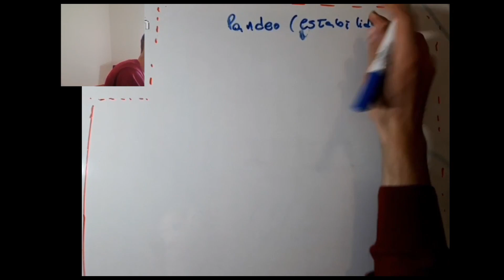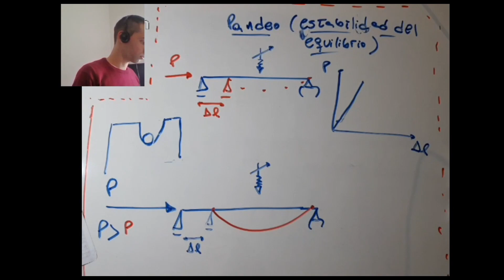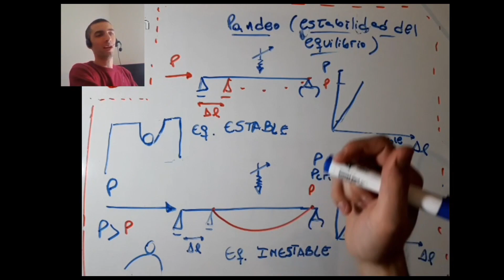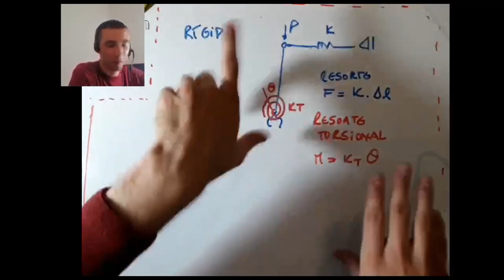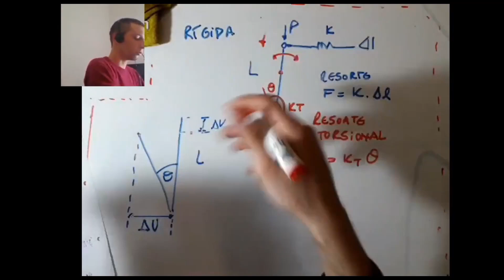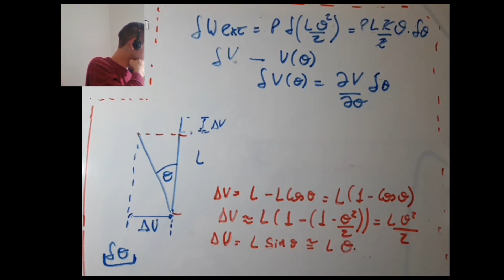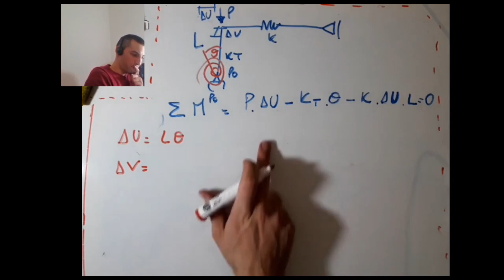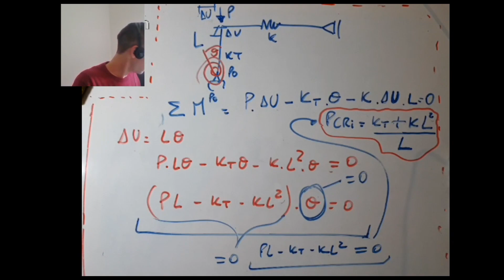Estabilidad III B - Prácticas. Clase 10 (05/07/2021)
Clase sobre dinámica en medios continuos, inestabilidad del equilibrio y teoría de segundo orden en barras.